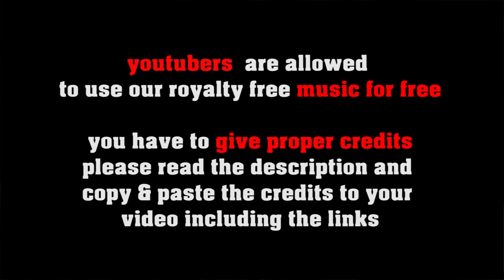Funky Groove no copyright roots funk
or shorturl.at/ciqx7 FREE LICENSE (only for youtubers):
BUT you have to give credits in the video description as follows:

copy & paste
FUNKY GROOVE

1. Choose the music you like best for your clip
2. convert the video to mp3
3. sync the mp3 to your clip
4. upload your video to your channel
5. add song title and the link to the music clip on our Freesoundmusic channel in your description.